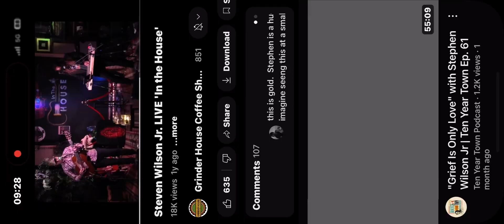Stephen Wilson Jr. “Grief Is Only Love”